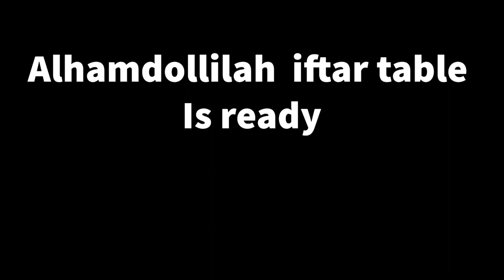Iftar recipe video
Homemade aloo samosa  choley mini fulkas